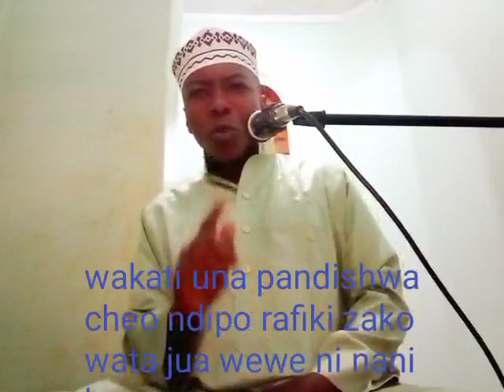UKI panda cheo ndo unapo anza kua na madui wengi